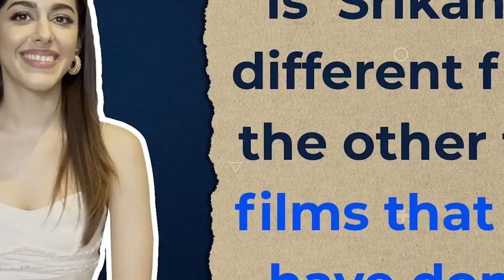Interview with the talented beauty Alaya F who stars in film Srikanth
Interview with the talented beauty Alaya F who stars in film Srikanth. The film releases in theaters on May 10. 🔥